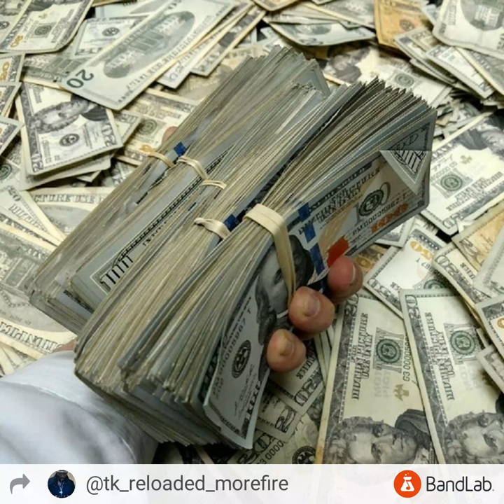New song tk more money we wan ☝ 🔥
Danchall ☝ 🔥